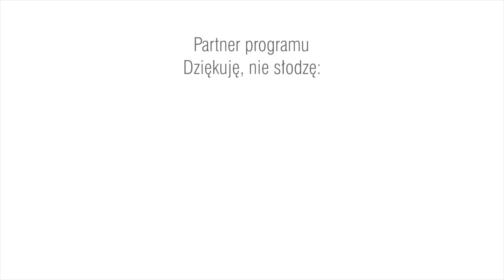Dziękuję, nie słodzę. Roland Buchała (odc.50)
Roland Buchała – trener piłkarzy ROWu 1964 Rybnik będzie gościem Wacława Wrany w kolejnym wydaniu programu Dziękuję nie słodzę. W programie pojawiły się pytania o patent trenera na dobrą formę rybnickiej drużyny, o to, który z z młodych piłkarzy ROW-u zrobi największą karierę oraz o to, jak rybnicki smog utrudnia życie piłkarzom.

Zapraszamy! --- Polub nasz profil na Facebooku

Dziękuję, nie słodzę - to propozycja programu wideo dla czytelników i widzów Rybnik.com.pl. Do programu "Dziękuję, nie słodzę" redaktor Wacław Wrana zapraszać będzie znanych rybniczan, którzy budzą naszym mieście emocje, czasami nawet skrajne. - Z moimi gośćmi będę rozmawiał o ważnych dla Rybnika sprawach, ale o życiu prywatnym rozmówców. Zapewniam, że w każdym programie padną trudne i niewygodne pytania - zapowiada gospodarz programu.